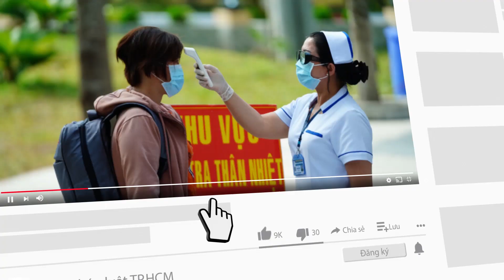Cảnh sát giải cứu cô gái leo lên xe đầu kéo đang chạy - PLO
(PLO)- Cô gái đang ngồi trong quán nước bất ngờ lao ra đường chặn xe đầu kéo rồi leo lên nóc xe cố thủ, cảnh sát phải đến khuyên giải và khống chế đưa xuống đất.